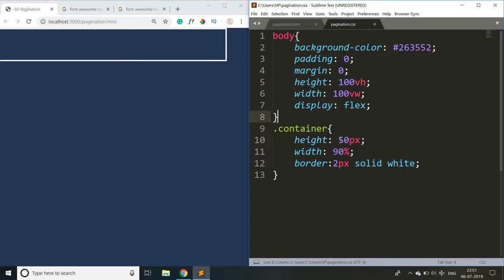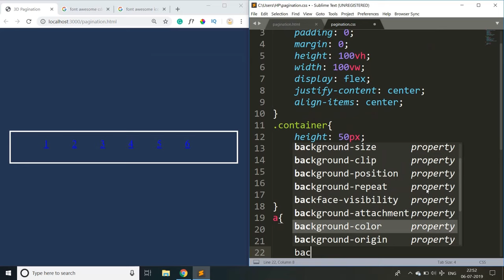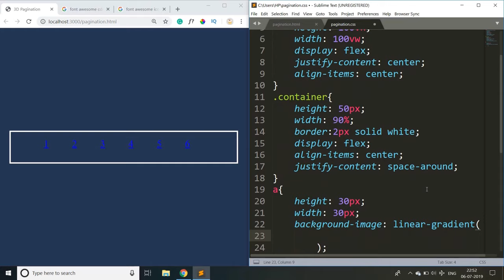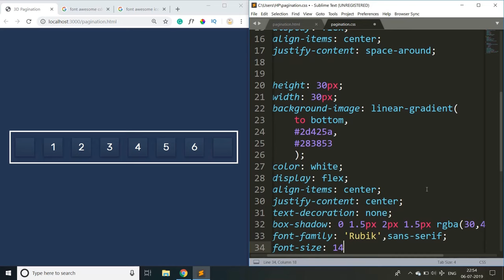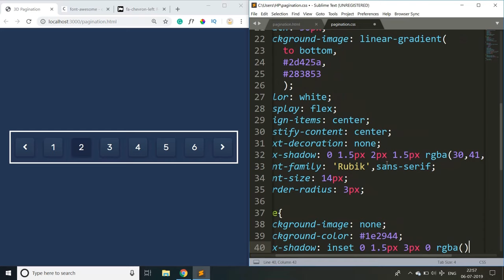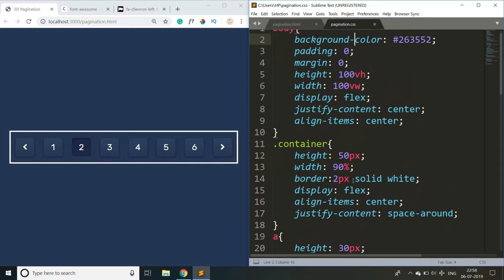3D Pagination UI Design CSS | CSS Tutorial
In today's video, You will learn how to create pagination design with 3D look using pure CSS.